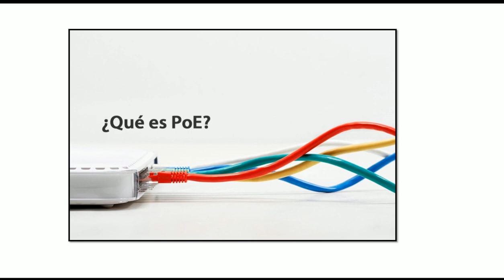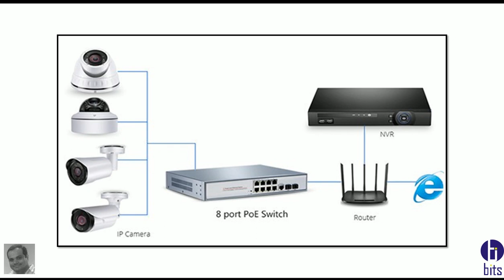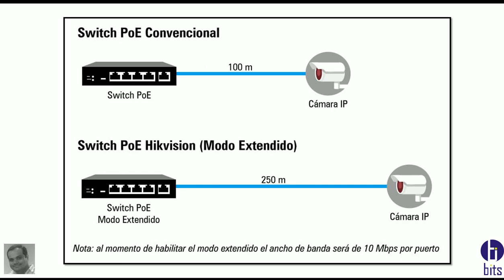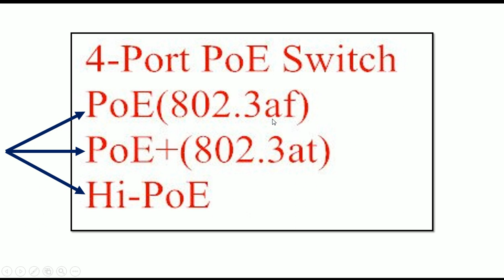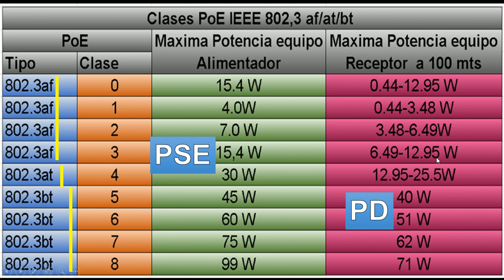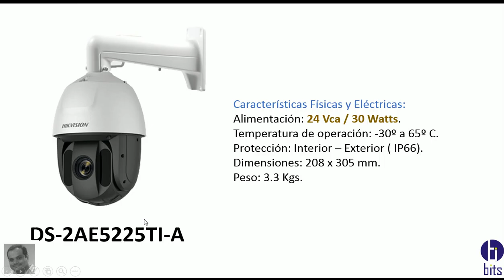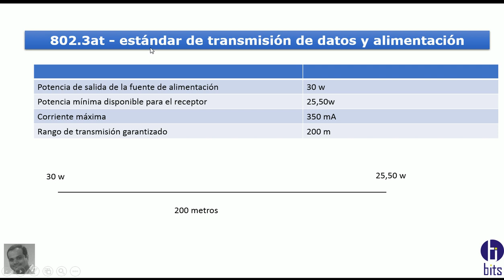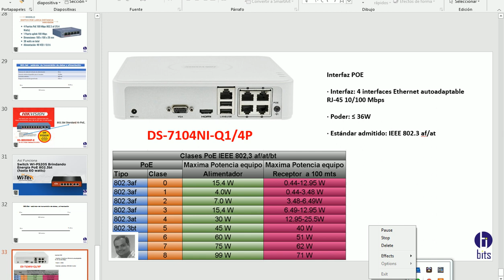POE aplicado a cctv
Video Toturial, POE aplicado a cctv.

Guayaquil - Ecuador